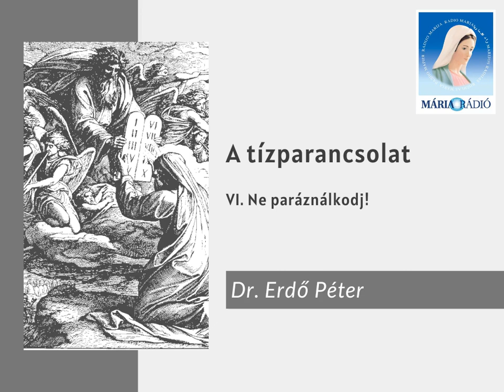Dr. Erdő Péter: A tízparancsolat VI. (Ne paráználkodj!)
Dr. Erdő Péter bíboros beszél a hatodik parancsolatról:
Ne paráználkodj!